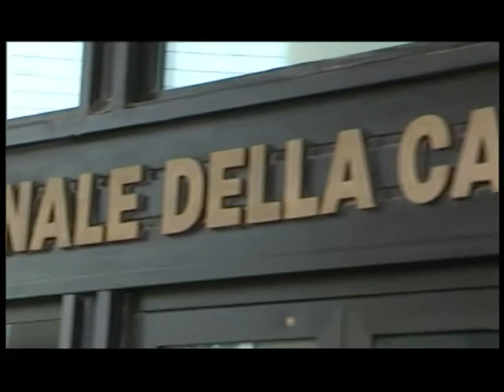Taccuino politico della Campania del 5 settembre 2012